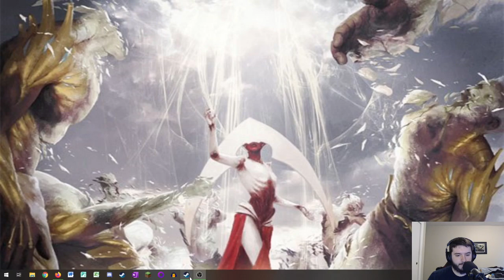Portal Reloaded: Galaxy Brin Time